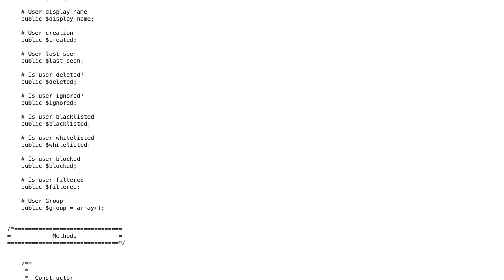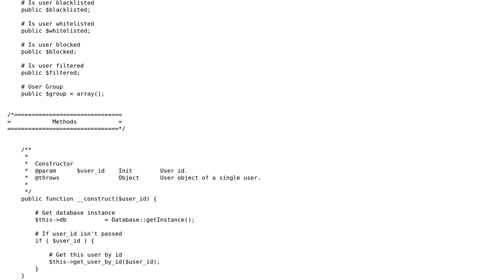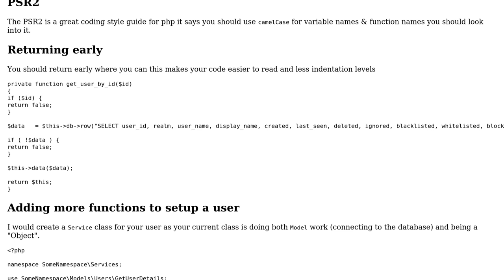Should I add the "fetch_group" method to my user class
Code Review: Should I add the "fetch_group" method to my user class or should I create a separate class for group

With thanks & praise to God, and with thanks to the many people who have made this project possible! You are responsible for your own actions.